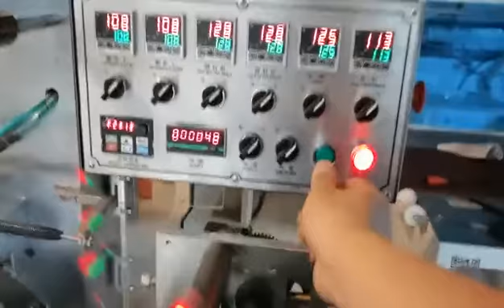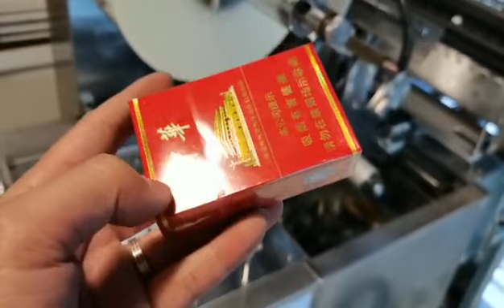Cigarette cellophane wrapping packing machine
if you are interested in this machines,please contact with me ,
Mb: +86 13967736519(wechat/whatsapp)